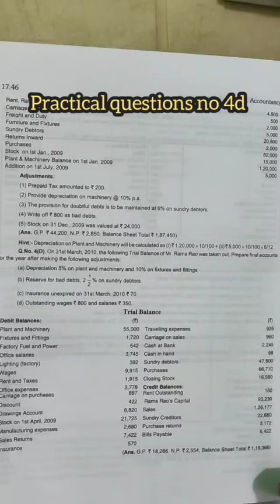class 11 chapter no 17 financial statements with adjustment practical questions solutions no 4d